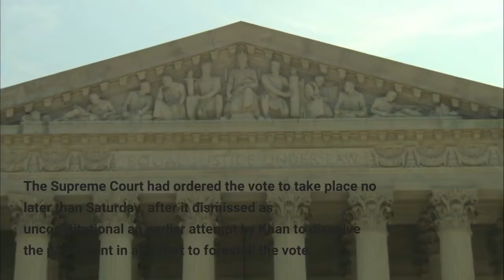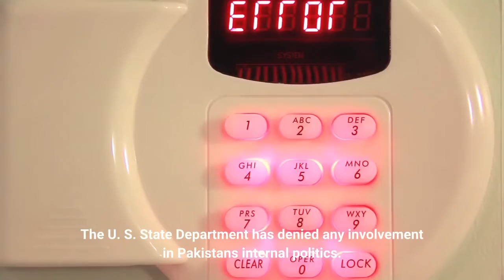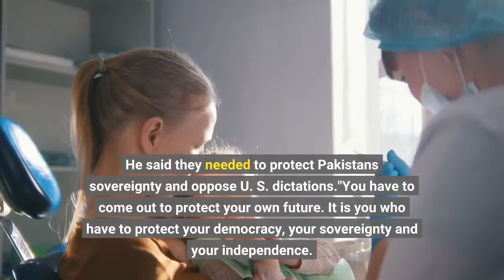Imran Khan has been ousted as Pakistan's prime minister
Imran Khan was ousted from his position as prime minister of Pakistan after 174 legislators voted against him in a no-confidence motion early on Sunday morning. The vote came after the speaker of the house resigned, saying he could not oversee the ouster of his close ally of 30 years, and after Khan's own lawmakers delayed the vote all Saturday, only allowing voting close to midnight. Before discussion of the vote began, all of Khan's allies walked out of the chamber. The Supreme Court had ordered the vote to take place no later than Saturday, after it dismissed as unconstitutional an earlier attempt by Khan to dissolve the parliament in an effort to forestall the vote. In an impassioned speech Friday, Khan doubled down on his accusations that his opponents colluded with the United States to unseat him over his foreign policy choices, which often seemed to favor China and Russia and defied the U. S. Khan said Washington opposed his Feb. 24 meeting with Russian President Vladimir Putin in the Kremlin hours after tanks rolled into Ukraine, launching a devastating war in the heart of Europe. The U. S. State Department has denied any involvement in Pakistan's internal politics. Deputy State Department spokeswoman Jalina Porter told reporters on Friday there was "absolutely no truth to these allegations."Still, Khan urged his supporters to take to the streets, particularly the youth who have been the backbone of his support since the former cricket star turned conservative Islamist politician came to power in 2018. He said they needed to protect Pakistan's sovereignty and oppose U. S. dictations."You have to come out to protect your own future. It is you who have to protect your democracy, your sovereignty and your independence. ... This is your duty," he said. "I will not accept an imposed government."Khan's options are limited and should he see a big turnout in support, he may try to keep the momentum of street protests as a way to pressure Parliament to dissolve and go to early elections. The no-confidence vote loss for Khan may bring to power some unlikely partners. Among them is a radically religious party that runs scores of religious schools. The Jamiat-e-Ulema-Islam, or Assembly of Clerics, teaches a deeply conservative brand of Islam in its schools. Many of Afghanistan's Taliban and Pakistan's own homegrown violent Taliban graduated from JUI schools. The largest among the opposition parties — the Pakistan People's Party, led by the son of slain former Prime Minister Benazir Bhutto, and the Pakistan Muslim League — have been tainted by allegations of widespread corruption. Pakistan Muslim League leader and former Prime Minister Nawaz Sharif was convicted of corruption after being named in the so-called Panama Papers. That's a collection of leaked secret financial documents showing how some of the world's richest hide their money and involving a global law firm based in Panama.